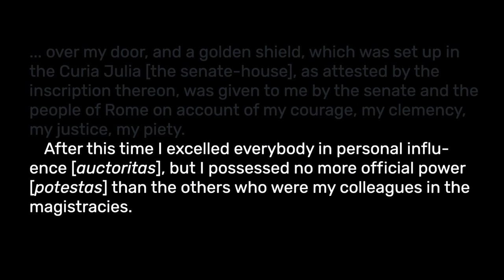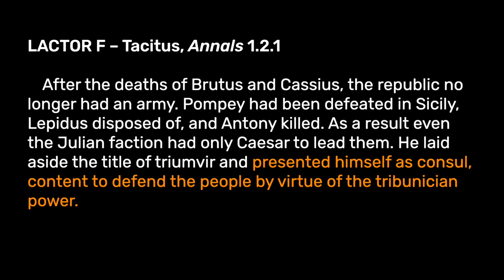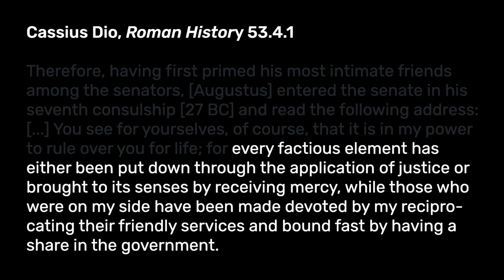The First Settlement, 27 BC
In this lecture, we think about the constitutional settlement of 27 BC, focusing in particular on: (i) the distinction between the power that comes from holding a magistracy [potestas] and that which comes from one’s personal authority [auctoritas]; (ii) the story of how Augustus emerged as the sole leader in the Roman world by 27 BC; (iii) his success in turning a highly fragile situation into a highly stable system of government; (iv) the various meanings of the Latin term res publica, from the strict constitutional meaning (= rule by annually-elected magistrates) to the broader meaning of ‘public good’ or ‘commonwealth’, and the usefulness of this ambiguity to Augustus; (v) the main provisions of the constitutional settlement of 27 BC, including the creation of imperial provinces, his consecutive consulships, and his various honours – e.g. the name Augustus, the civic crown, the shield of virtue, etc.; (vi) the way these new powers are presented in the Res Gestae (34.1-3); and (vi) the way these new powers are presented in Tacitus (Annals 1.2.1-2) and Cassius Dio (Roman History, 53.4).

This lecture is part of a larger course exploring the reign of the first Roman emperor, Augustus.

MASSOLIT works with university academics to produce short video lectures in the arts, sciences, humanities and social sciences. It is available to schools and colleges on an institutional license as well as via private subscription